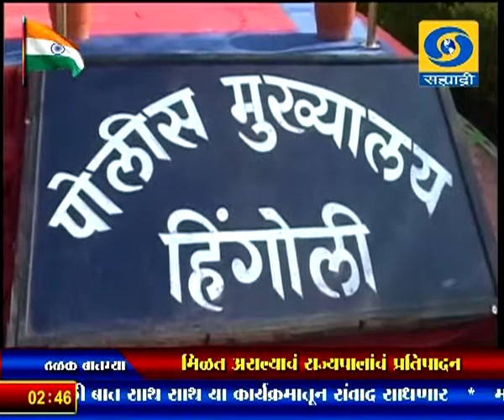2:30 pm News 26/01/2015 ­_ दुपारी अडीचच्या बातम्या २६/०१/२०१५